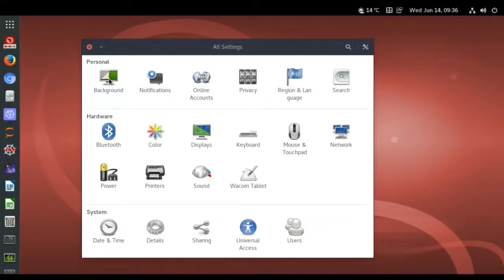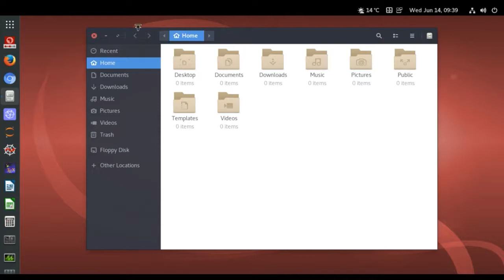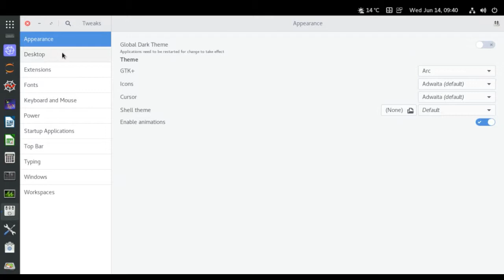aims desktop 2017.1 (2017-06-13)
Debian testing